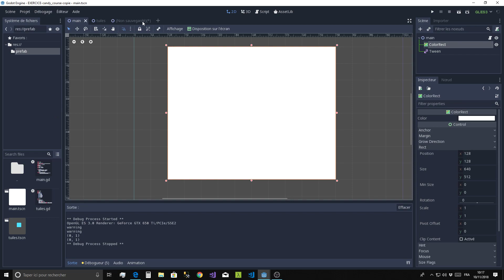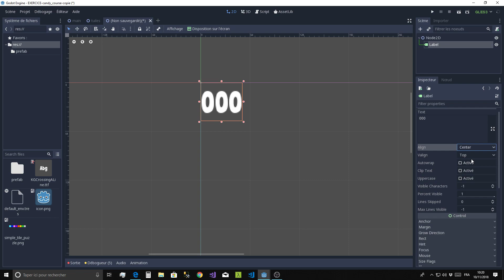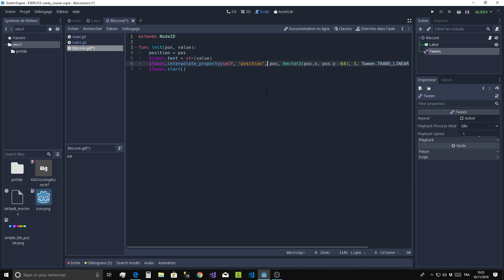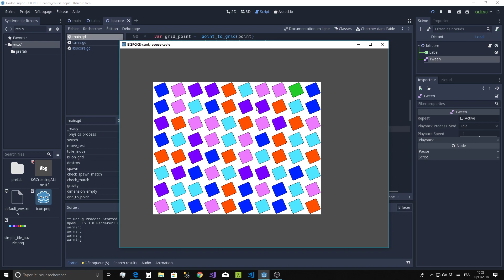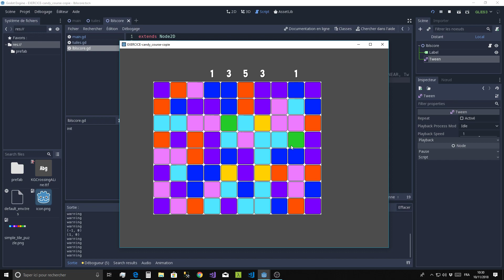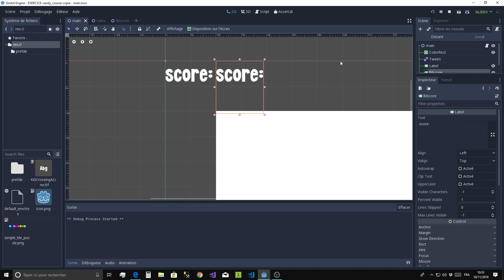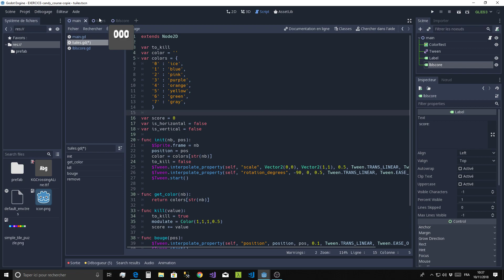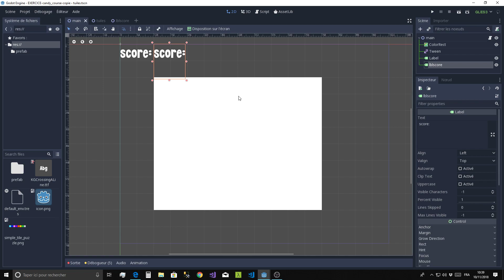Godot 3.0 [FR] simple Match3 : exercice 11